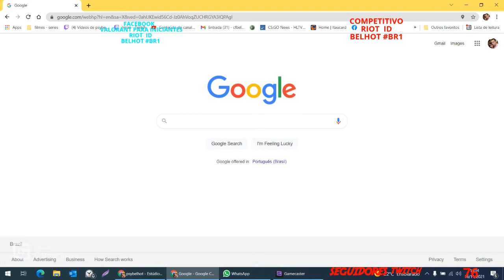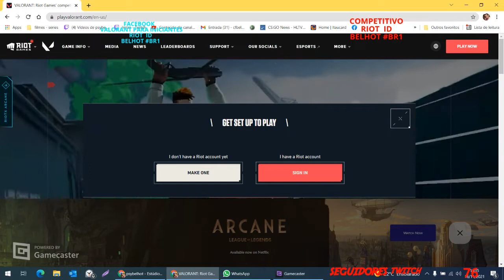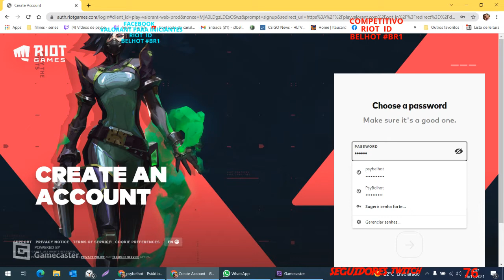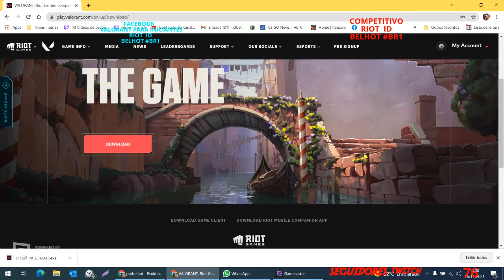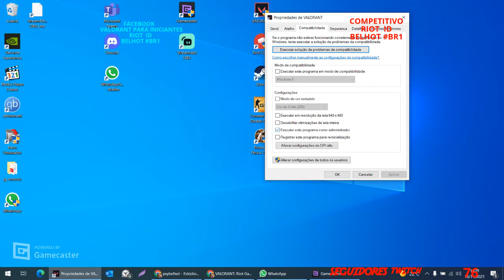VALORANT - Criando a conta riot e instalando o jogo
Criando sua conta RIOT
Acessando a plataforma
Baixando e instalando o jogo